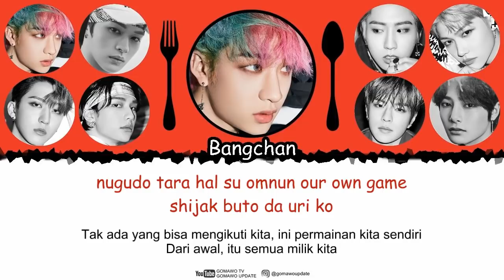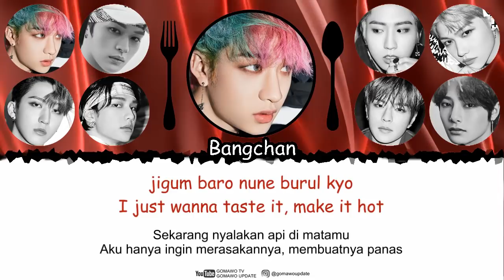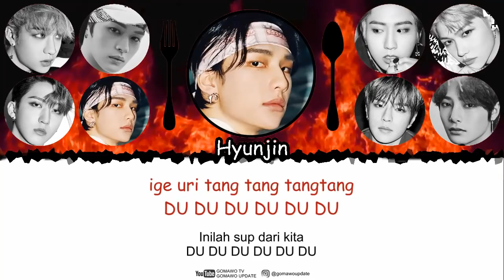Stray Kids - God's Menu EASY LYRICS/INDO SUB by GOMAWO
Music Video, Korean & Indonesian Easy Lyrics

Credit:
-. Official Audio: Stray Kids / 3RACHA / JYP Entertainment.
-. Lyric: Naver, Color Coded, Kpop Translation, Kpop Lyric, Genius, etc